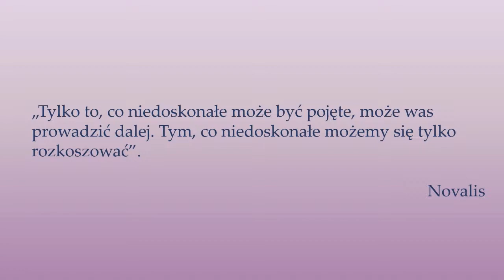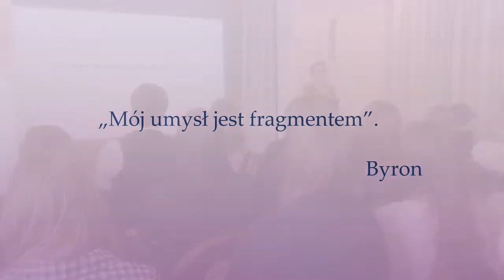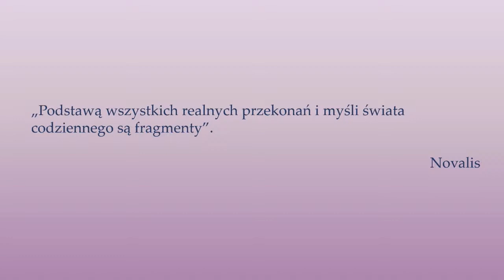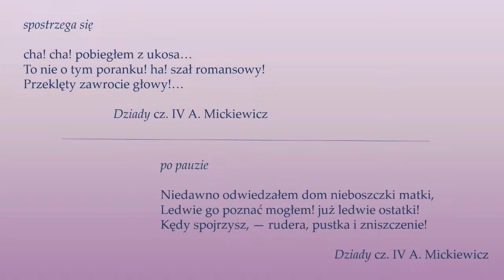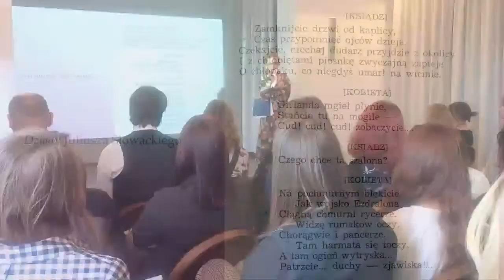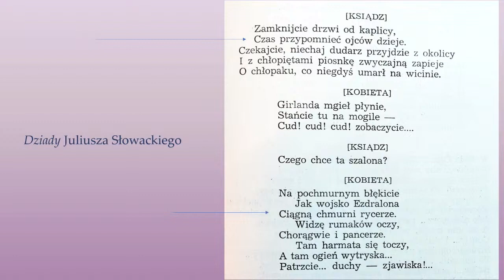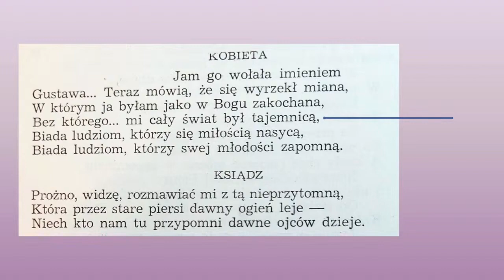ROMANTYKON III - Milena Chilińska, ""Dziady" Juliusza Słowackiego"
Prelekcja Mileny Chilińskiej ""Dziady" Juliusza Słowackiego", zaprezentowana na III edycji Romantykonu, konwentu miłośników romantyzmu, 4 listopada 2023 roku w Muzeum Literatury w Warszawie.